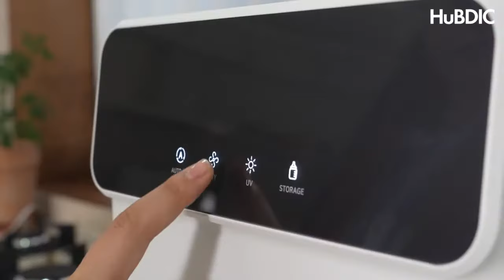스마트 젖병소독기 101% 활용하기! 출산준비 ｜ 육아용품 추천!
국내 유일 삼성 UV-LED 탑재로 제품력 UP! 👍
내가 원하는 시간대, 원하는 기능을 간편하게 어플 설정도 가능⭕
사방 슈퍼미러로 사각지대 걱정없이!💯

이런 스마트한 것! 젖병소독기로 역할을 다했다? NO!❌

아이의 이유식 그릇과 용기, 입으로 가져가는 치발기, 장난감도 !

주방용품, 생활용품, 내가 쓰는 전자/미용 제품까지 다양하게 활용❤